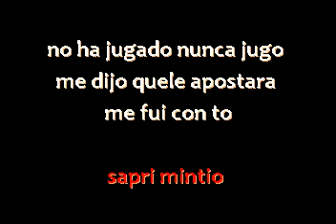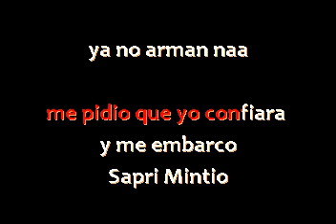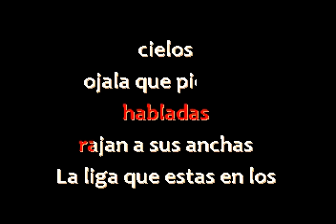Parodia - Sapri Mintio - Furia Karaoke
Complaciendo !!!